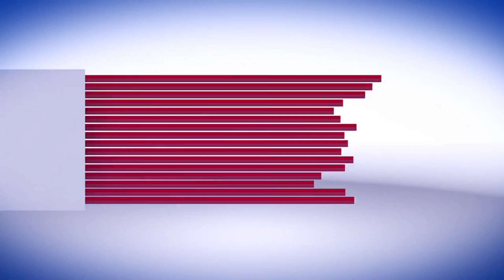क्राइम ब्रांच टीम विभूति खंड पुलिस टीम ने दो पेशेवर चोरों को किया गिरफतार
लखनऊ
लखनऊ दिनांक २०/८/२०२४को थाना विभूति खंड में सांझ वर्मा ने एक मुकदमा दर्ज कराया कि उनके घर में चोरी हो गई है जिसमें लाखों रुपए के जेवरात चोरी हो गए पुलिस ने देर रात सिमे पालिका माल के बगल रेलवे यार्ड के पास से गिरफ्तार किया कडी पूछताछ के दौरान उसने अपना गुनाह कबूल कर लिया
अपराधियों के नाम
मिंटू विश्वास इन पर १२मुकदमे लखनऊ के विभिन्न थानों में दर्ज है
राम भरोसे इन पर लखनऊ के विभिन्न थानों में ५मुकदमे पहले से दर्ज है
बरामद ८७४००रुपया‌ सोने का बिस्कुट १०० ग्राम; एक सोने की चैन;एक सोने की नथ ;‌ एक सोने का टीका और एक सोने की अंगूठी बरामद हुई
   बाइट पुलिस उपायुक्त पूर्वी